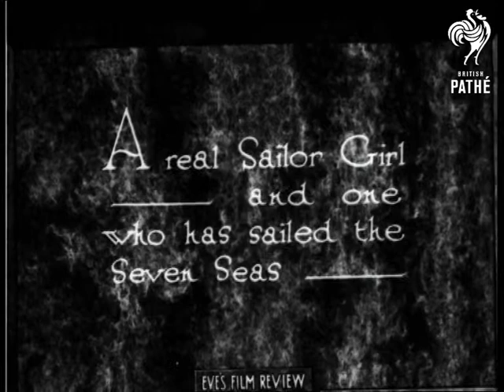Sailor Girl (1929)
We are introduced to: "A real Sailor Girl - and one who has sailed the Seven Seas."

C/U of a smiling woman who sits astride a large rope and reads a book.  We then see her climb up between two ropes - looks like hard work.  She waves to the camera.  Low angle shot of the sailor girl.

"Joan Lowell is her name and she is qualified in every way to take the wheel - (or anything else)."   C/U of Joan at the wheel.  The ship is in dock and not moving at all but she makes exaggerated movements as if steering the boat through high seas!  C/U of her concentrated face.  She spits over her shoulder!  C/U of Joan smiling.

We love Joan - she is cool!

 FILM ID:884.26